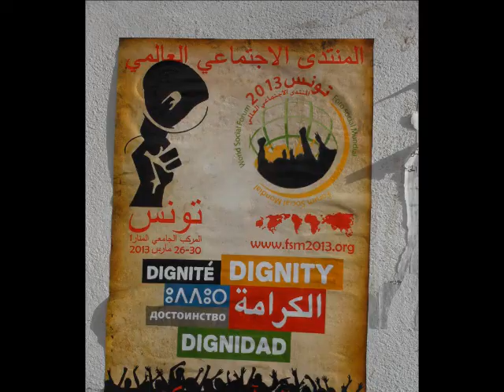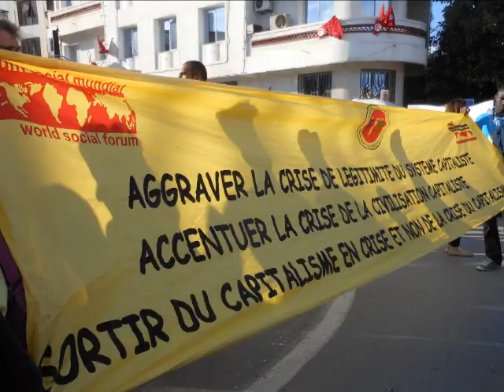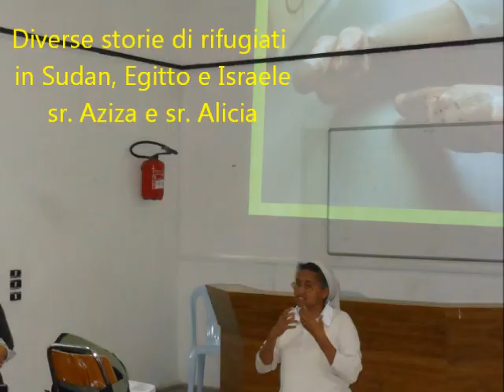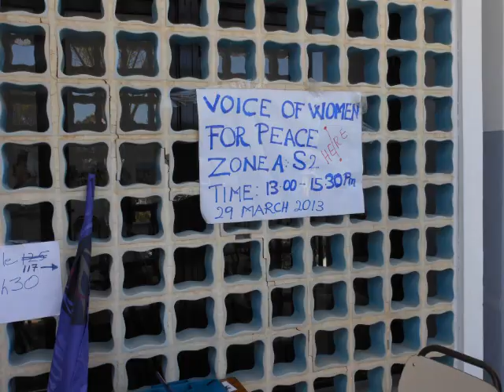TUNISIA 2013 final_world social forum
TUNISIA - 26.30 Marzo 2013 - La famiglia Comboniana partecipa al Forum Sociale Mondiale e allo stesso tempo organizza il Forum Comboniano che ci aiuterà a vivere in pienezza le sfide che troveremmo durante  il WSF.  Sorelle e Fratelli delle Americhe, Asia, Africa ed Europa ci siamo dati appuntamento alla capitale Tunisi dove abbiamo vissuto nella fraternità momenti molto intensi anche durante la Settimana Santa.